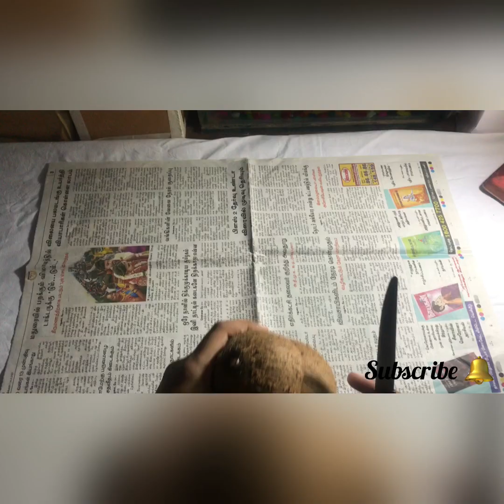இதில் இவ்வளவு அழகான craft-ஆ🤔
Making craft using coconut shell